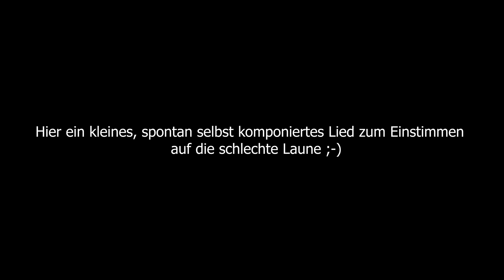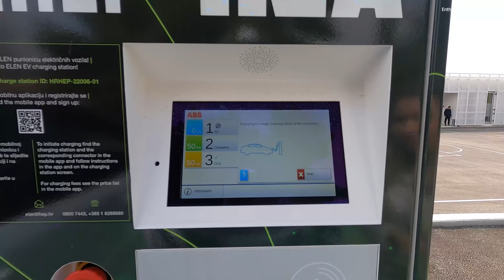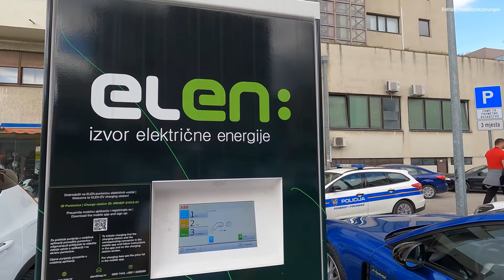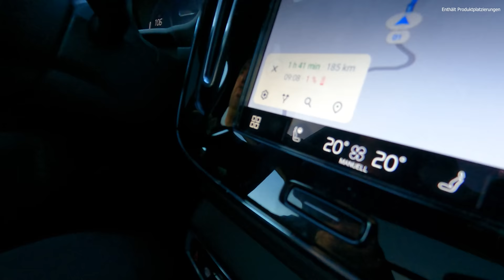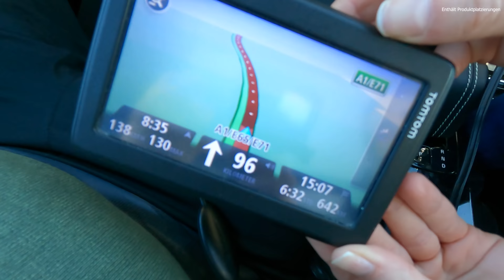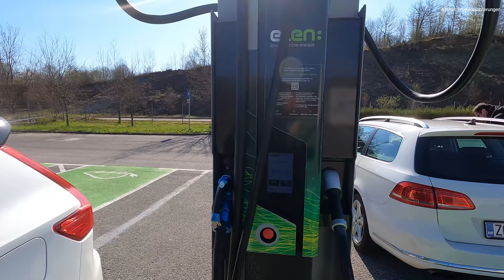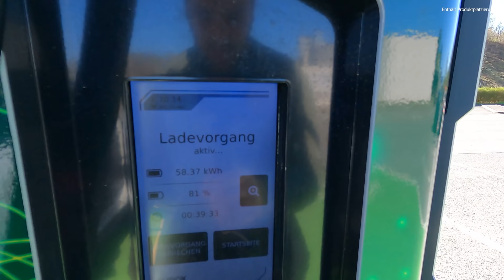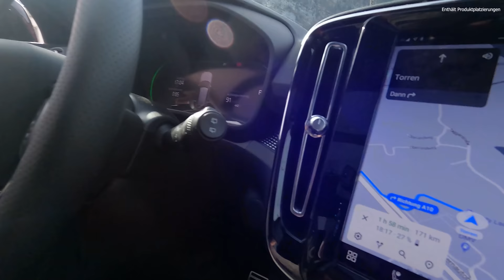E-Auto im Ausland blockiert & abgesteckt: Fahrer dreht durch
Also hier kommt das Fass zum überlaufen. Verständlicher Weise wie ich finde. Seht in Teil 2, wie es den Elektro Neulingen Francesco und Armanda in Kroatien ergeht und natürlich auf der Rückfahrt.

*Ich "EASE" mein Auto über INSTADRIVE. Wie Elektroauto Leasing nur im All-Inclusive Paket. Das heißt für denselben Preis bekommst du nicht nur ein modernes Elektroauto von deiner Lieblings-Automarke, sondern auch Vollkasko, HU, Service, Reifen usw.

*Für den gesunden Bio Snack zwischendurch wie im Video zu sehen als Naturprodukt zum Beispiel während der Fahrt oder an der Ladesäule (gesehen in der Türtasche):

Ihr könnt mich aber auch gerne jederzeit fragen und ich erkläre Euch was zu Euch passt.